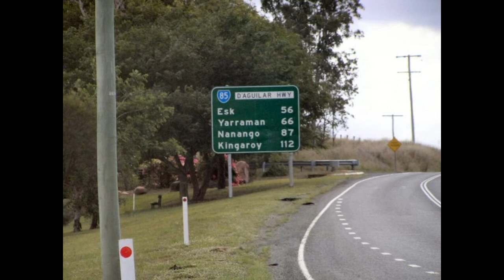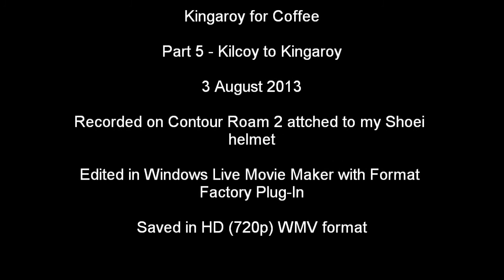Kingaroy for Coffee Part 5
Kilcoy to Colington section of D'Aguilar Highway